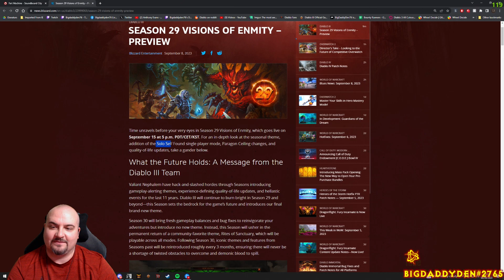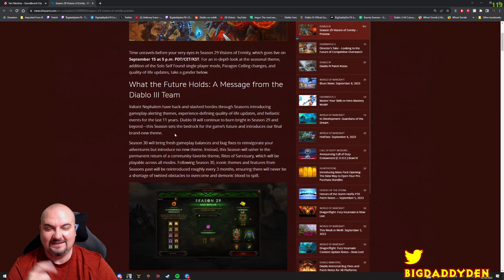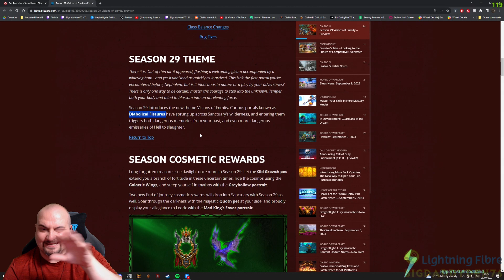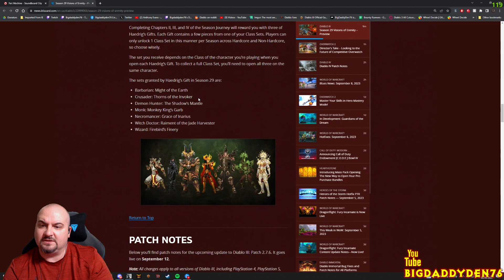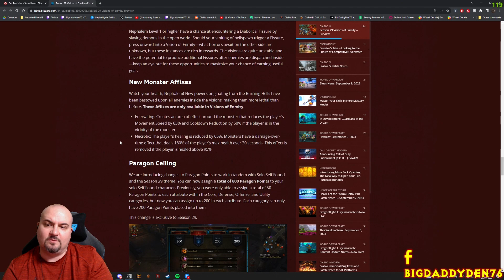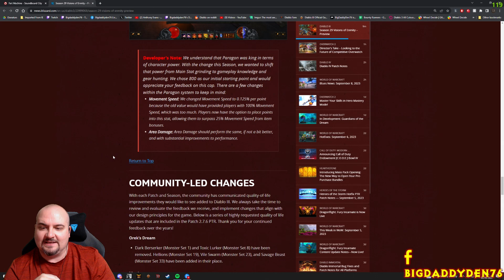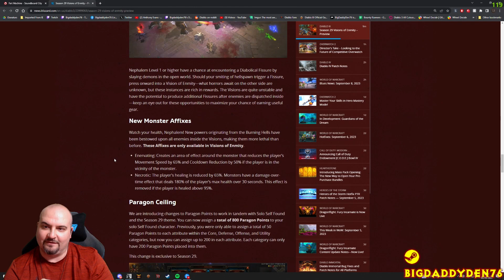SEASON 29 START DATE ! DIABLO 3